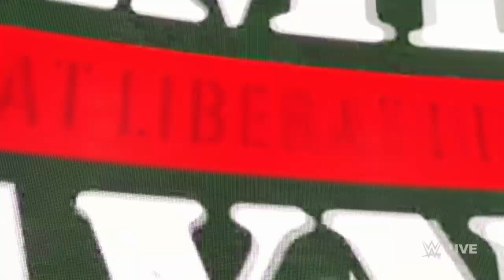John Cena/Kevin Owens Vs Roman Reigns/Sami Zayn|WWE 2K22